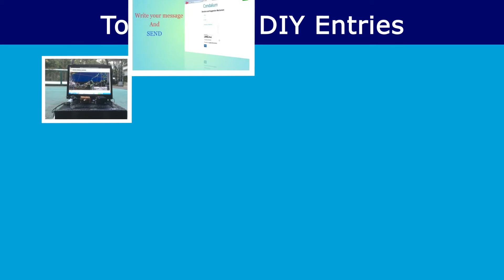The IEEE DIY Project with John Cohn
IEEE Fellow John Cohn reviews the top projects live on the IEEE DIY Project. Submit yours today for a chance to be featured in our next video, and for a chance to win up an Amazon gift card worth up to $500!